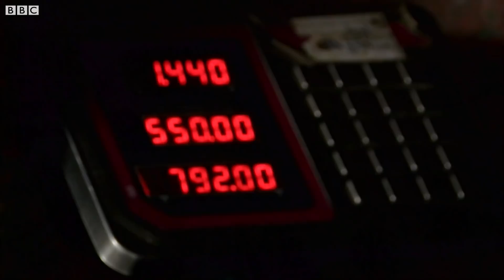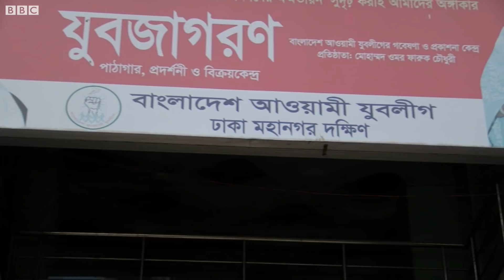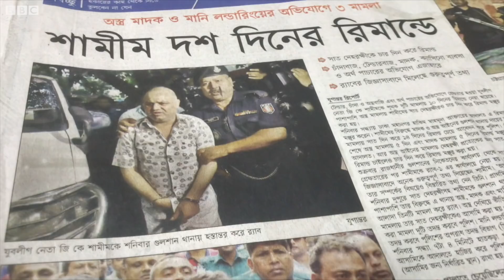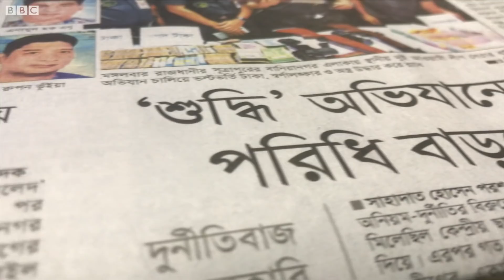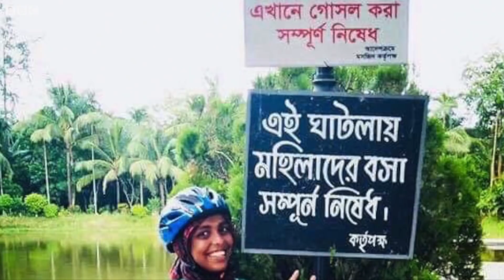ক্ষমতাসীনদের বিরুদ্ধে দুর্নীতির অভিযোগ ও নারী-বান্ধব পর্যটন; বিবিসি প্রবাহ - পর্ব: ২৫৫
বিবিসি বাংলার টেলিভিশন অনুষ্ঠান বিবিসি প্রবাহের এই পর্বে রয়েছে -
১. বাংলাদেশে আলোচনায় ক্ষমতাসীন আওয়ামী লীগের দুর্নীতিবিরোধী নজিরবিহীন অভিযান; ক্ষমতাসীনদের বিরুদ্ধে সকল দুর্নীতির অভিযোগ এর আওতায় আসবে কি?
এবং
 ২. স্বাস্থ্য এবং নিরাপত্তার দিক থেকে কতটা নারী-বান্ধব বাংলাদেশের পর্যটন এলাকাগুলো?